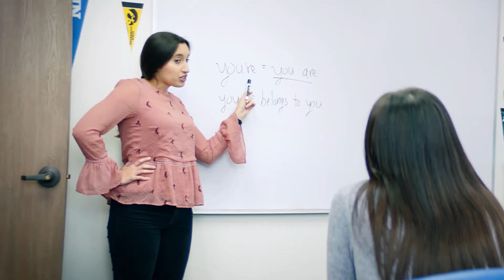Thinque Prep - Meet the Team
A video we produced for the Thinque Prep Video Campaign.

Produced by Feel Right Inc.